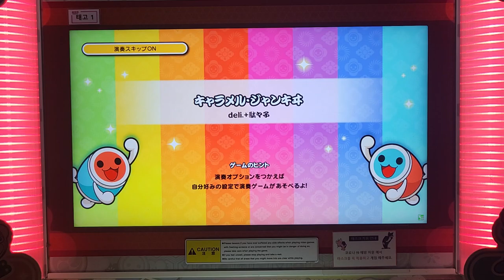キャラメル・ジャンキヰ / deli.+駄々子 おに 譜面確認 [太鼓の達人]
キャラメル・ジャンキヰ / deli.+駄々子